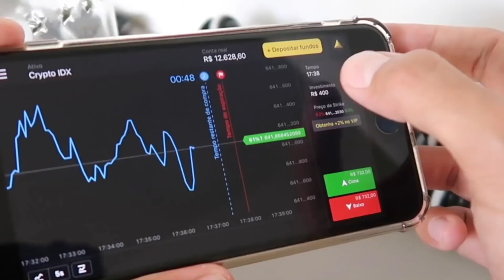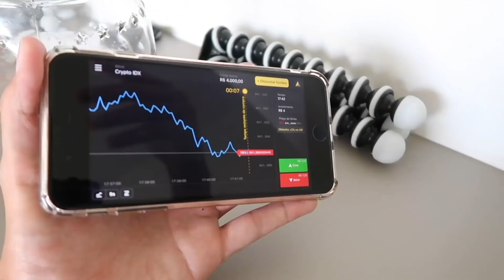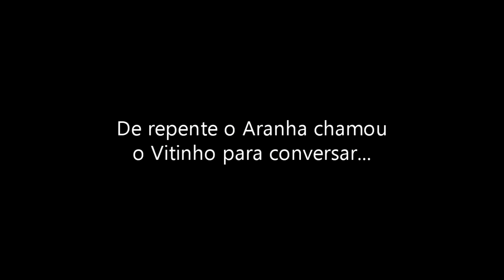O ARANHA BOTOU OS MOLEQUES PRA CORRER DO BECO...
Clique neste link e receba R$4000,00 em sua conta demo na plataforma:
Use o código promocional “AHHA2” para DUPLICAR seu
por diante).